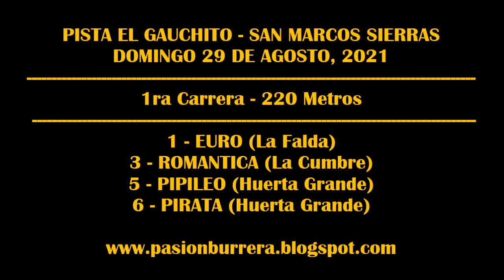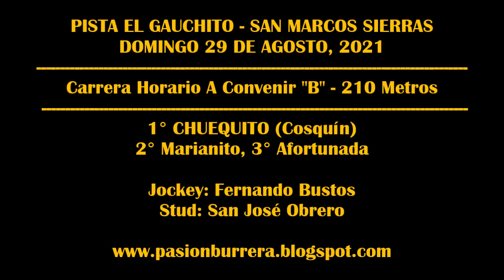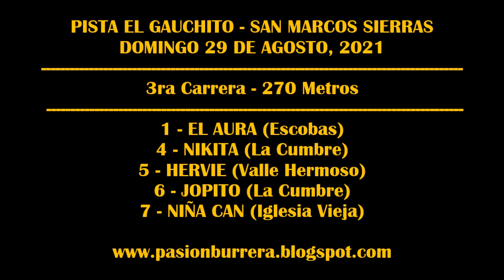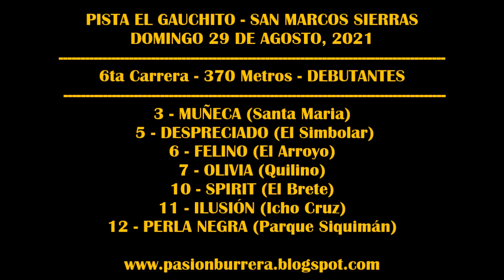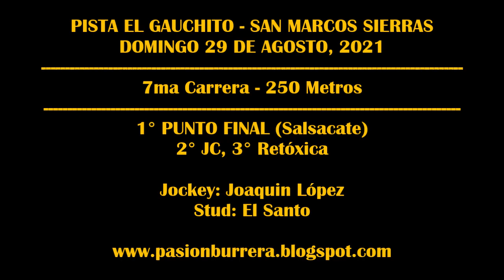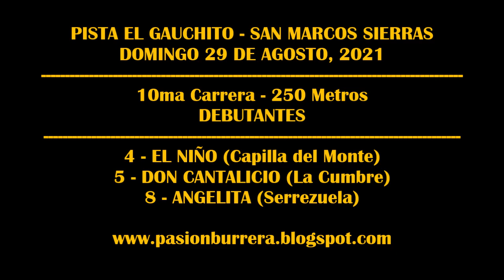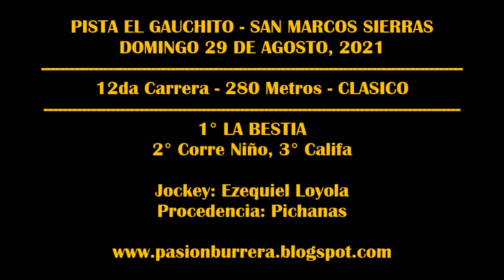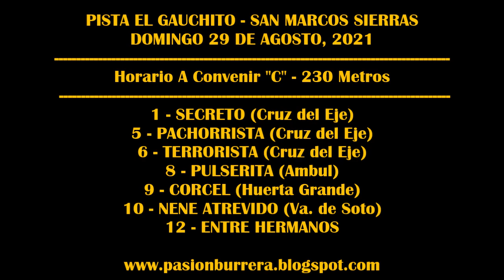REUNIÓN PISTA EL GAUCHITO - SAN MARCOS SIERRAS (29-08-2021)